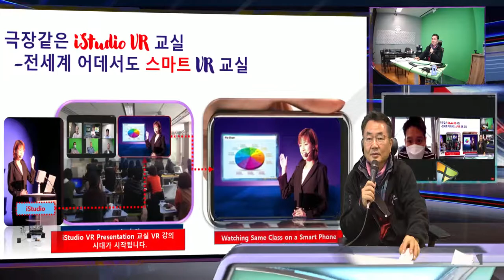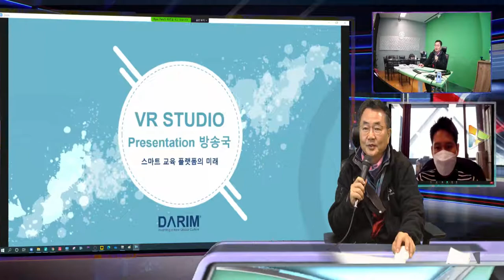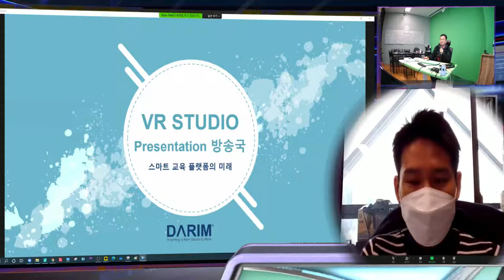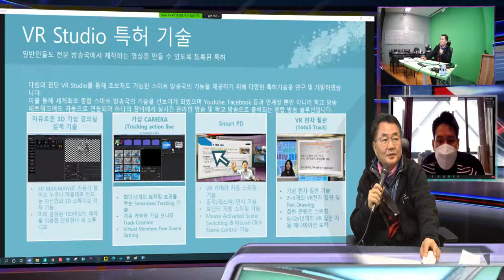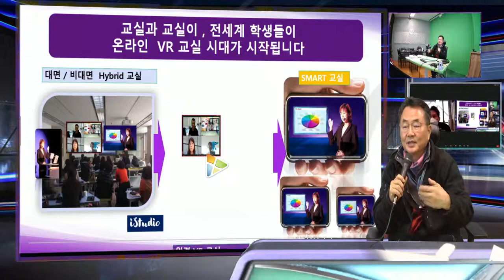줌 Zoom Dual Monitor 방식을 이용한 iStudio 온라인 수업을 원격지 발표자가 AR 합성방식의 원격 발표 방식 - iSTudio 강의 장치 Patent Tech.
줌 Zoom Dual Monitor 방식은 한화면에 발표자와 화면 공유를 동시에 볼수 있는 방법을 제공하고 있어, 이를 이용한  iStudio  온라인 수업을 원격지 발표자가 AR 합성방식을 이용하면 원격지의 발표자가 마치 현장 발표자로 느껴 지도록 하는 발표가 가능한 새로운 AR VR 강의 방식으로 발표자도 스튜디오에 오지 않아도 마치 현장에있는 것 같은 수업이 가능하게 할수 있게 된다. 원격 발표자가 크로마키 배경을 가지는 경우 VR 방식으로 만들어 지게 된다. - iSTudio AR/VR 강의 장치 특허 기술